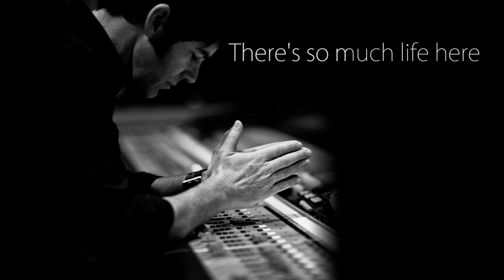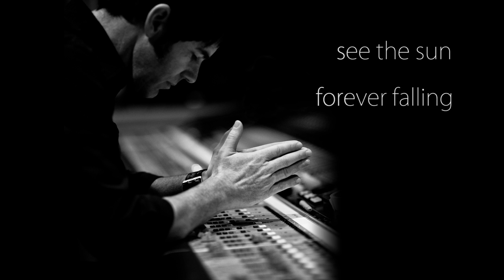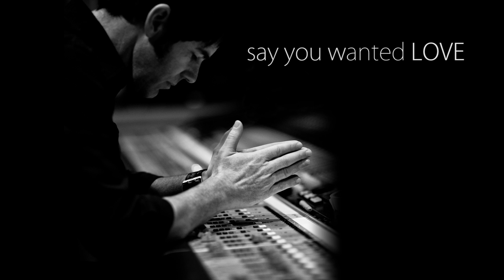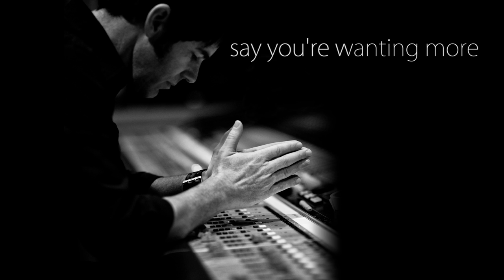JR Richards - When Morning Comes (Official) - Original singer Dishwalla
I wrote "When Morning Comes" the day after the tragedy in Isla Vista, CA on Feb. 23rd 2001. Near to where I live and grew up...I went to the exact spot the morning after and didn't leave until I had penned the following words:

Feel the burn
Feel the demons come to mix
Fill the street with madness

Don't lay your hands
And lesions over me
Fall instead where midnight dies
And morning comes
Feel it here, the silence

There's so much life here
And so much pain
We forget there's so much life
As morning comes
And it's real, the silence

See the sun forever falling
Let the setbacks slip through the cracks
Keep us safe from ever crawling
Let me know a life so sweet

Say you wanted love
And you want it to feel so real, forever
Well, remember why you have come
And all the shit that's caving in is gone forever.

Dishwalla
The official website for the platinum selling, award winning rock band DISHWALLA!
‎Tour Dates - ‎Biography - ‎News - ‎Discography
Dishwalla - Wikipedia, the free encyclopedia
Wikipedia
Dishwalla is an American alternative rock band from Santa Barbara, California. The band's name comes from a Hindi term for a person providing cable TV to a ...
‎JR Richards - ‎Counting Blue Cars - ‎Pet Your Friends - ‎Dishwalla (album)
Dishwalla | Facebook
Dishwalla. 83274 likes · 1042 talking about this. The Official Dishwalla™ Facebook Page!
Dishwalla - Counting Blue Cars - YouTube
Video for dishwalla► 4:30► 4:30
Oct 5, 2009 - Uploaded by DishwallaVEVO
Music video by Dishwalla performing Counting Blue Cars. (C) 1995 A&M Records.
Dishwalla (@dishwalla) | Twitter
455 tweets • 2 photos/videos • 2170 followers. Check out the latest Tweets from Dishwalla (@dishwalla)
Dishwalla | New Music And Songs | MTV
MTV
10 items - Dishwalla new music, concerts, photos, and official news updates directly from Dishwalla's Twitter and Facebook.
Dishwalla - All Music Guide
AllMusic
Find Dishwalla bio, music, credits, awards, & streaming radio on AllMusic - U.S. alternative rock band of the 1990s who…
Written by JR Richards (ORIGINAL DISHWALLA Lead ...

J.R. Richards
Sep 5, 2014 - Written by JR Richards (ORIGINAL DISHWALLA Lead Singer / Songwriter) I wrote this song while writing Dishwalla's 2nd Album, which was a very stressful time. ...
DISHWALLA | Listen and Stream Free Music, Albums, New ...
DISHWALLA's profile including the latest music, albums, songs, music videos and more updates.
Amazon.com: Dishwalla: Dishwalla: Music
Amazon.com
I had to laugh when I read the review from the guy who suggested "Three Doors Down" instead of Dishwalla. Hands-down, the cats in Dishwalla are better ..
Dishwalla is an American alternative rock band from Santa Barbara, California. The band's name comes from a Hindi term for a person providing cable TV to a neighborhood. Wikipedia
Origin: Santa Barbara, CA
Lead singers: J. R. Richards (1994–2008), Justin Fox (2008–)
Members: Rodney Browning Cravens, Justin Fox, Jim Wood, J. R. Richards, Scot Alexander, George Pendergast, Pete Maloney